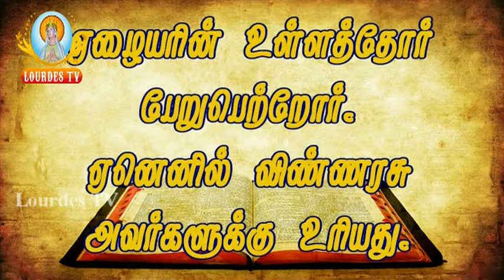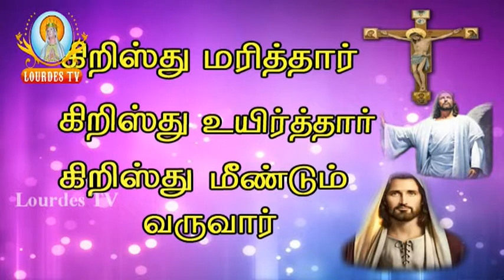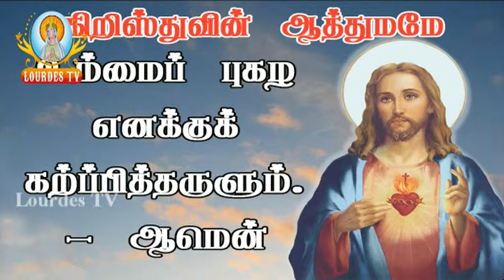19 10 2015_SHB Morning Mass_Lourdes Tv